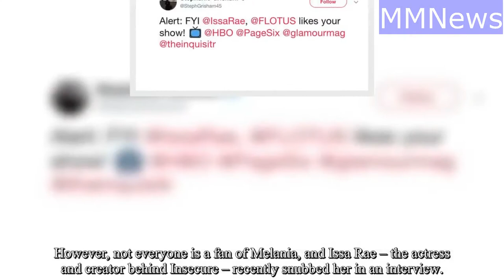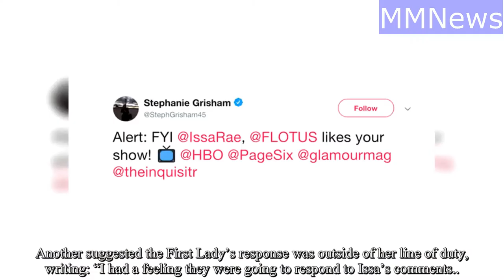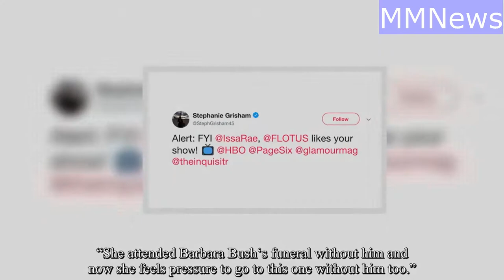Melania Trump trolling Issa Rae.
Melania Trump trolls Issa Rae on Twitter.